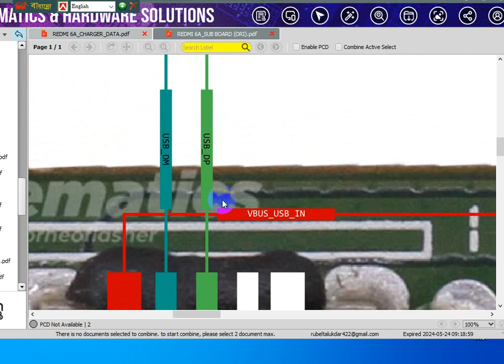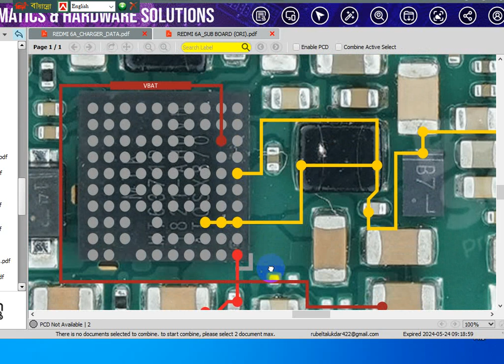redmi 6a charging jumper way solution, slow charging solution redmi 6a Borneo Schematics